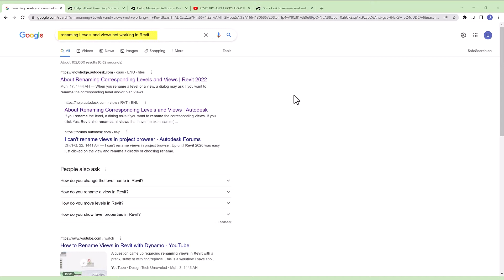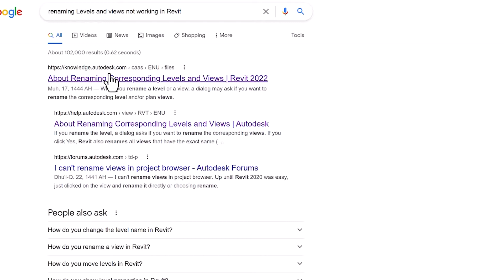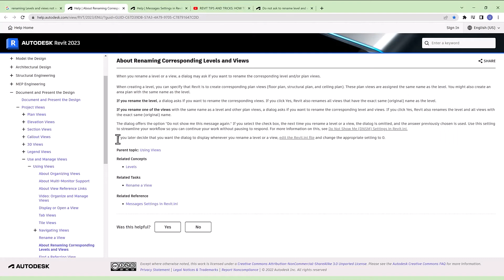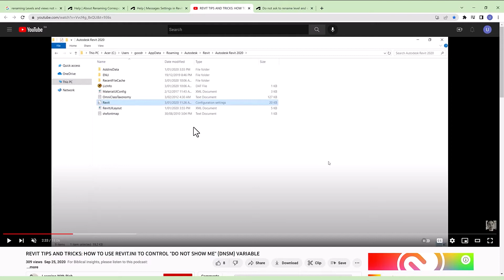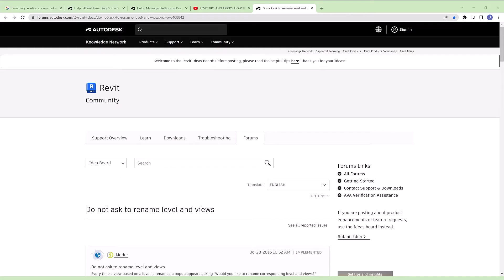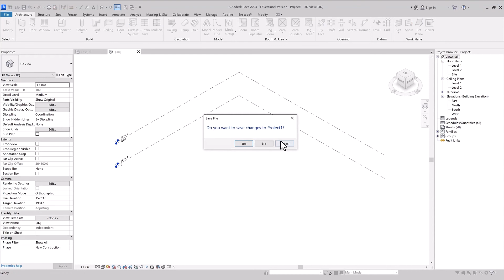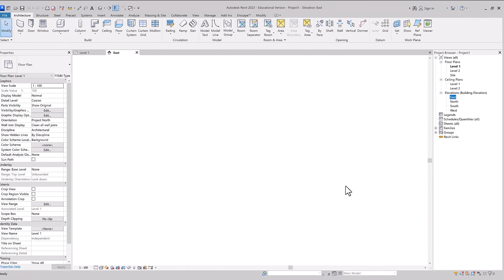(إعادة تسمية المستويات مع المخطاطات المطابقة لها في برنامج الريفيت (حل مشكلة عدم ظهور الرسائل المهمه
أحد المشاكل التي قد تواجه مستخدمين برنامج الريفيت إختفاء بعض الرسائل أو مربعات الحوار المهمه أثناء العمل. في هذا الفيديو شاركت معك حل المشكله وطريقة البحث عن حل المشاكل المشابهه التي قد تواجهك في المستقبل.

One of the issues that might face Revit users is the disappearance of some of the important dialogs that used to pop up during work. In this tutorial, I share with you not only how to bring these messages back but also how to look for and solve similar issues.

⤵فصول الفيديو
00:00 – Into
00:42 – Rename level and views
06:38– Outro